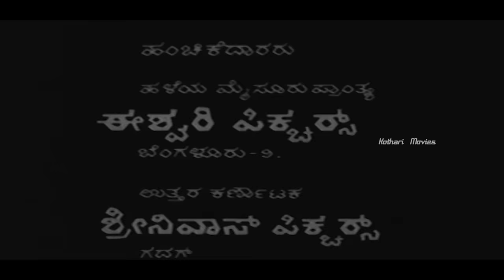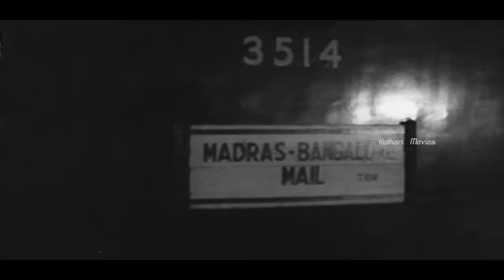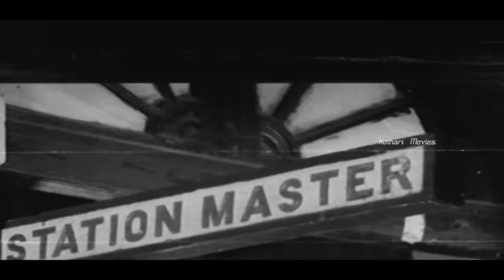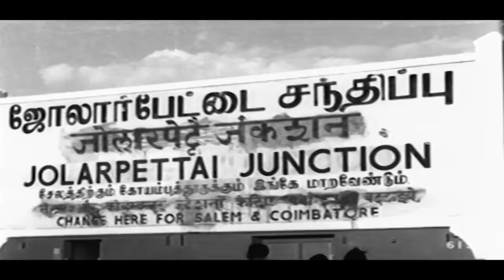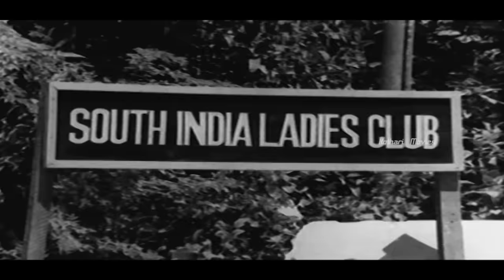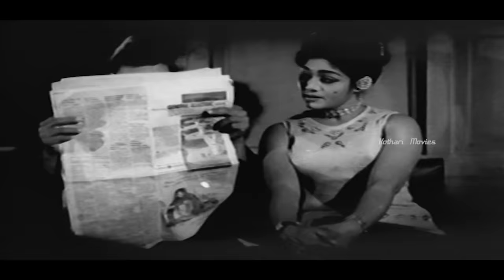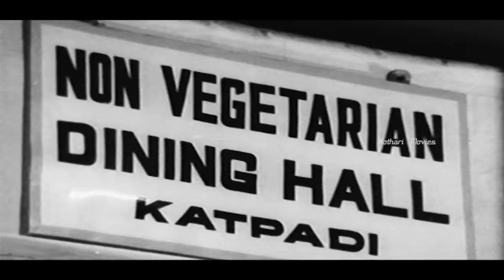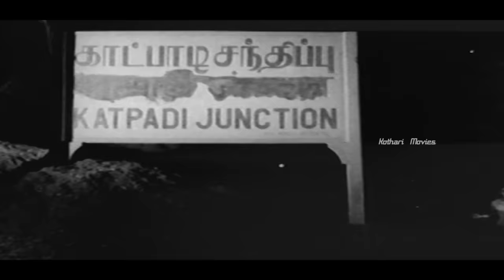Bangalore MAIL _ Rajkumar | Narasimharaju | Jayanthi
Bangalore MAIL
Bangalore Mail is a 1968 Indian Kannada-language film directed by L. S. Narayana and produced by Y. V. Rao. ... The movie is a remake of the 1967 Malayalam movie Cochin Express, which was also subsequently remade in Telugu as Circar Express, in Tamil as Neelagiri Express and in Hindi as The Train.
Starring: Rajkumar; Narasimharaju; Jayanthi
Release date: 1968
Directed by: L. S. Narayana